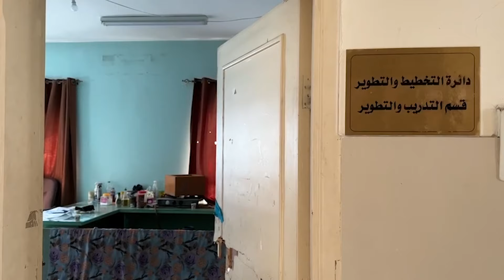תיעוד ממציאת אמל"ח בלשכה הסמוכה למנהל בית החולים שיפא